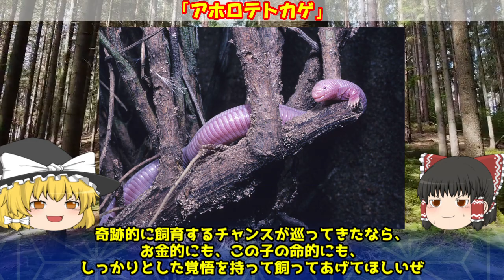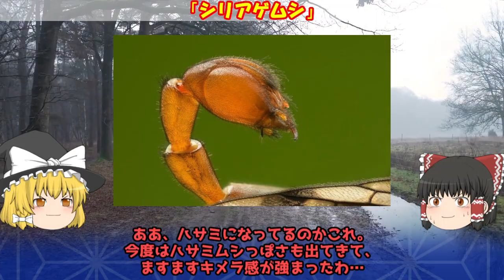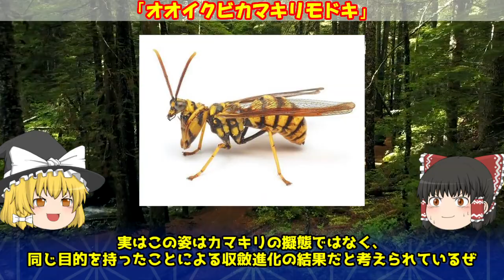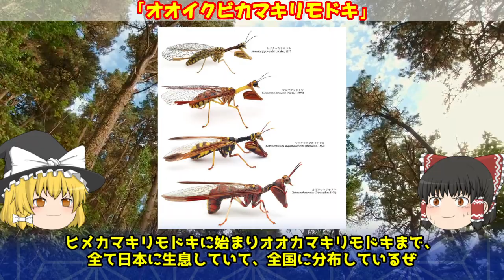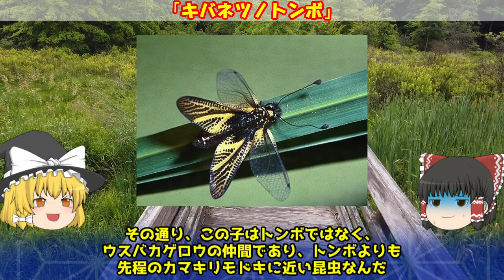【閲覧注意】かけ合わせた生物!? 「キメラ」のようにツギハギな生き物 4選【ゆっくり解説】【奇妙な実在生物】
※リニューアル前の動画です

ギリシア神話に出てくるキメラ（キマイラ）。ライオンの頭と山羊の胴体、蛇もしくは竜の尻尾を持ち、口からは火炎を吐くというモンスター。
そんなキメラみたいに奇妙な見た目の生き物は、実は自然界にも存在します。

今回はキメラのように、色々な生物がかけ合わされたかのような姿の生き物をご紹介。
これもまた生物の進化の多様性ですね。

■目次
0:00 オープニング
2:01 「アホロテトカゲ」（ミミズトカゲ、妖怪トカゲ、妖精トカゲ）
6:08 「シリアゲムシ」（ヤマトシリアゲ など）
9:34 「オオイクビカマキリモドキ」
12:46 「キバネツノトンボ」

・【閲覧注意】寄生虫などに人体を蝕まれた凄惨な事件 4選【食中毒/有鉤嚢虫/広東住血線虫】【ゆっくり解説】

・【閲覧注意】寄生虫に蝕まれて恐ろしい目にあった人たち 5選【ゆっくり解説】

・ソ連の禁断の研究！か弱い個体同士を交配し続けると、生物はどう変わるのか？科学者ベリャーエフの壮絶な実験とは？【ゆっくり解説】

※本動画内で使用している一部の画像・映像・音声等は、教育的・解説的目的に基づき、フェアユースの考え方に則って使用しています。
※上記情報について修正・訂正・削除の依頼がございましたら本チャンネル宛にご連絡よろしくお願いいたします。
※（Some images, videos, and audio materials used in this video are utilized under the concept of fair use for educational, commentary, and explanatory purposes.All rights to these materials belong to their respective copyright holders.This video does not intend to claim ownership or infringe upon those rights in any way.If you are a copyright holder and have any concerns, please feel free to contact us. We will respond promptly.）